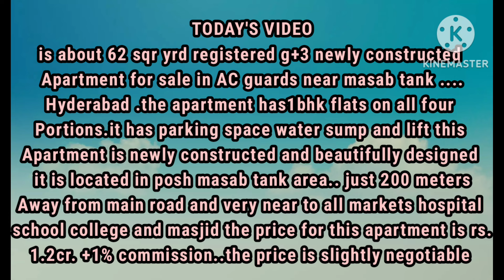AC GUARDS g+3 new apartment with lift for sale..200 meters to main road..8555 921 369